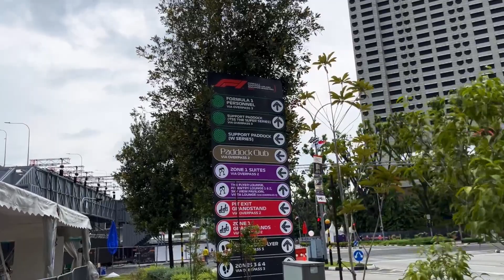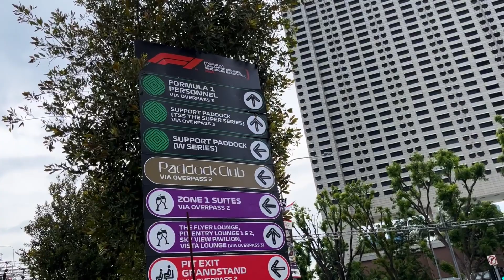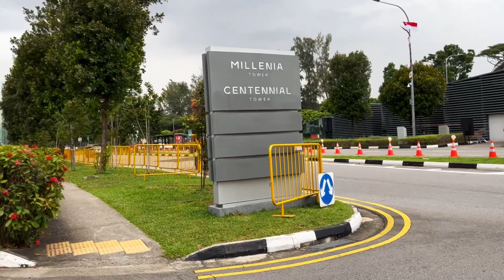Virtual Tour Suntec to Marina Bay after Formula 1 | Singapore F1 Formula 2022